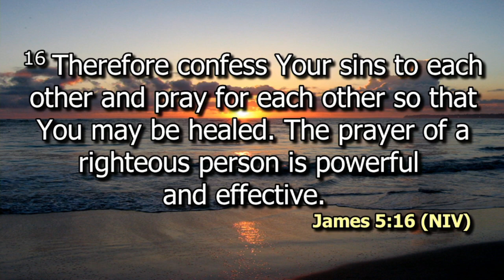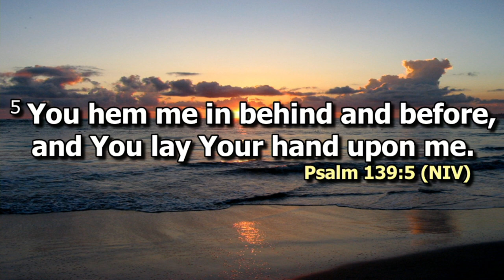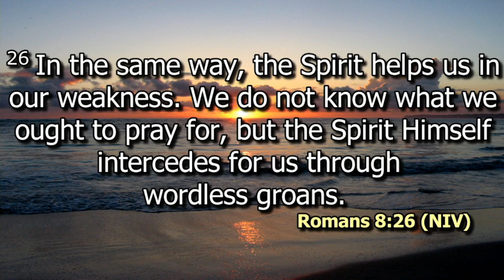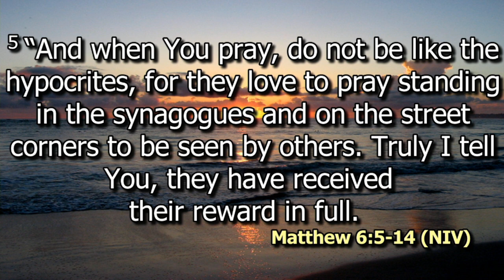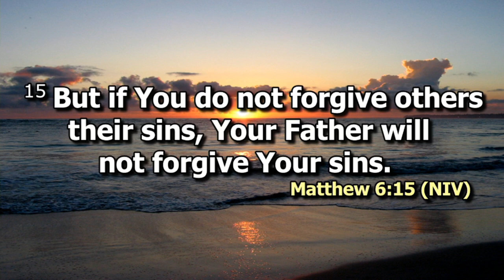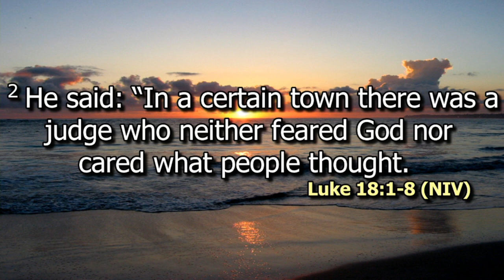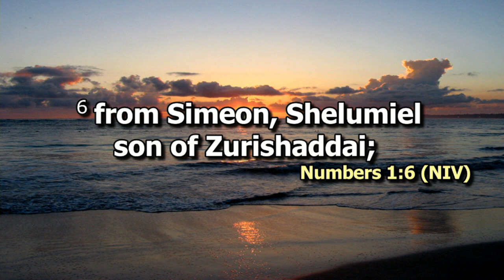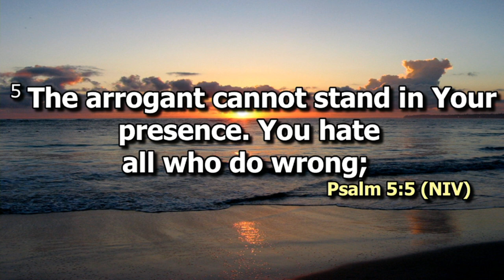Prayer as a Christian Discipline Pt 2 | Rev Sospeter Kaunda | SWC | DCIKZ